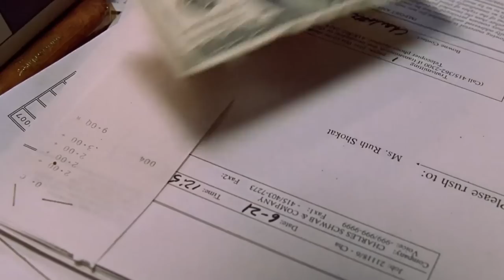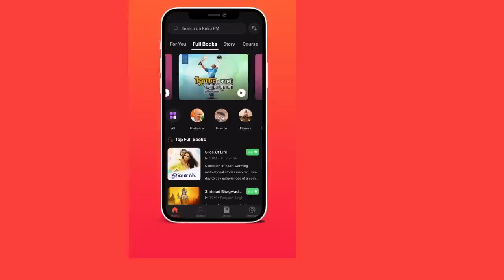Why Spider-Man is the most Relatable Superhero | Peter Parker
DOWNLOAD KUKUFM

Spiderman Explained in Hindi | Peter Parker | Miles Morales | Spider-verse

Tobey Maguire | Spider-Man Trilogy

My Microphone